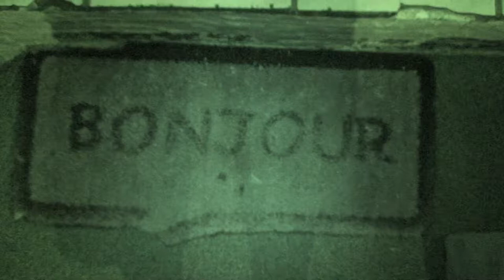astrôpôte = C'est le Pauline 2 !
Que le Règne Vienne : Fallait part-E-Ciper = N'était pas possible !
J'ai jamais une tûne mais je ne vends pas mon âme !